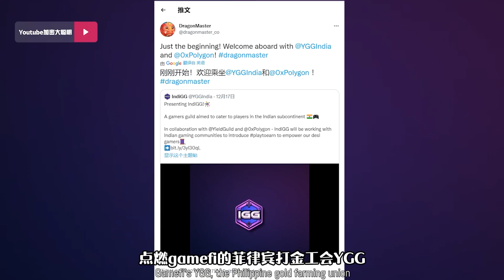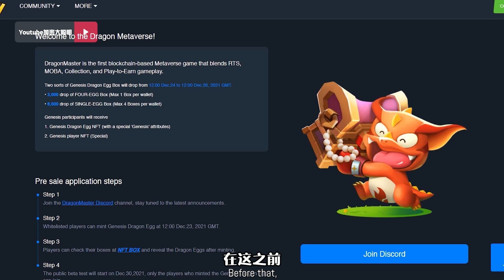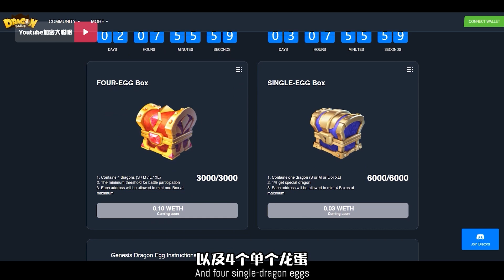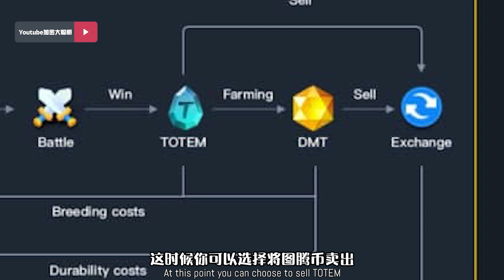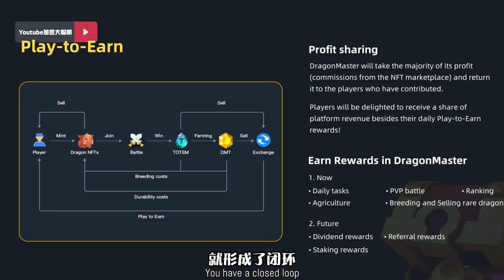YGG、Polygon合作项目！Dragon Master龙元宇宙链游！即将开始预售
如何找到打金链游？保姆级游戏攻略，带你畅玩Game Fi！

加入电报群！
唯一telegram  id : bitcoin824

求打赏
我的以太坊地址：0x09c558FE5C5Eafc12FC7BDD18a116a193eD052D7
USDT TRC20:TPvDJPvvZ5kqYmtWjooaeEhCUujzbxCgEZ

视频不作为任何投资建议哈